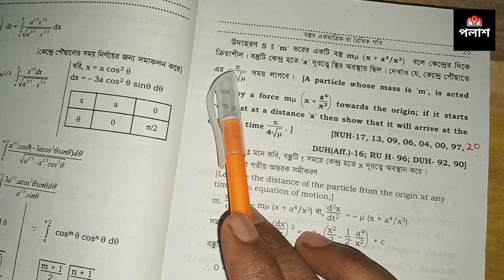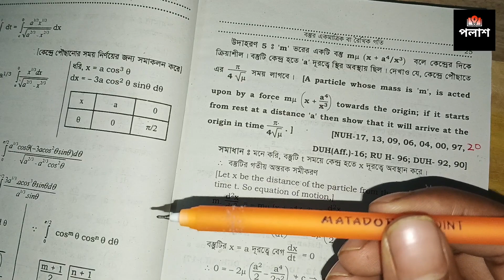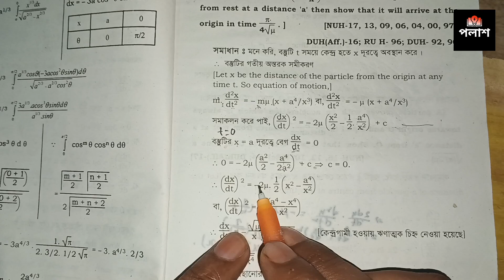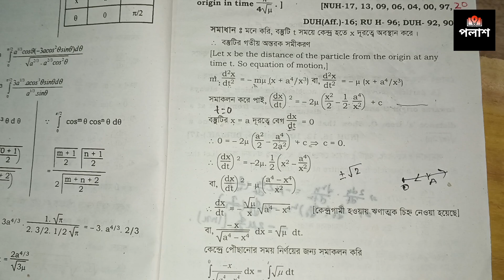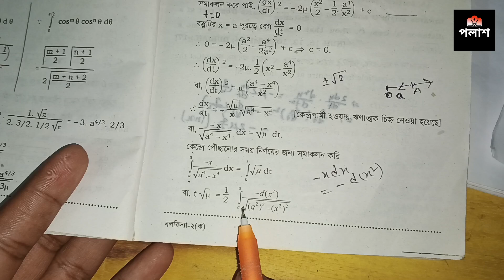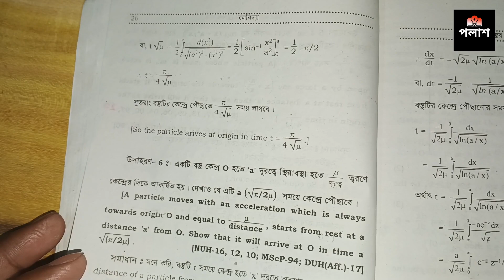Mechanics Honours 3rd Year Chapter 1 Example 5 | বলবিদ্যা অনার্স ৩য় বর্ষ | Palash পলাশ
I am Parvej Rahman Palash.(Department of mathematics).

এই ভিডিওর মাধ্যমে যে বিষয়গুলো জানতে পারবেন:
Mechanics Honours 3rd Year Chapter 1
বলবিদ্যা অনার্স ৩য় বর্ষ
mechanics honours 3rd year
mechanics bsc 3rd year mathematics
mechanics bsc 3rd year mathematics chapter 1
Mechanics
বলবিদ্যা
honours 3rd year mechanics chapter 1
honours 3rd year mechanics chapter 1 example 3
mechanics mathematics bsc
mechanics mathematics bsc 3rd year
honours 3rd year mechanics

কমেন্ট করে আপনাদের মতামত জানালে পরবর্তী ভিডিও বানানোর উৎসাহ ১০০ গুণ বেড়ে যায়।